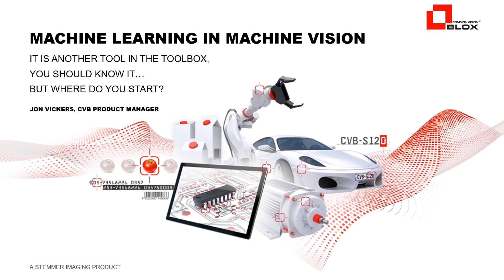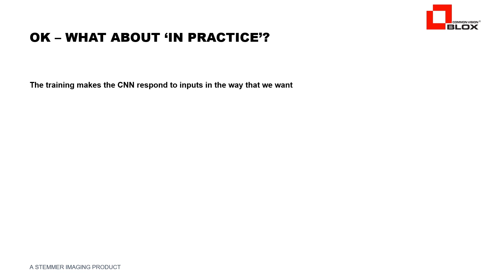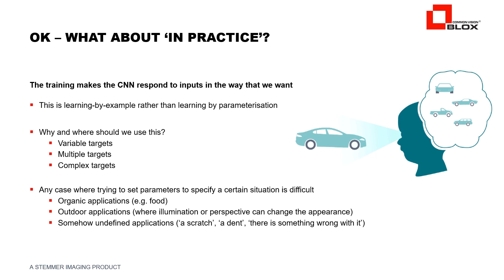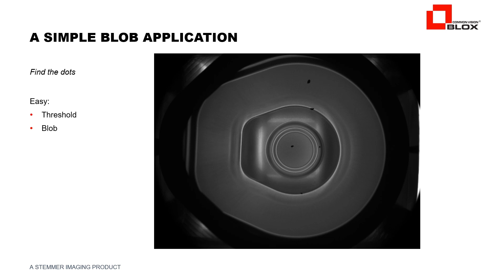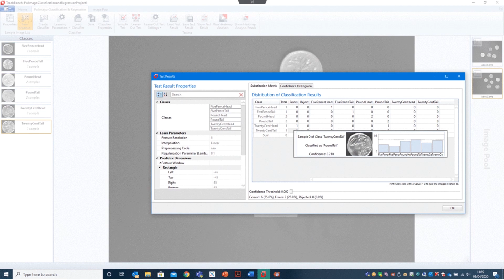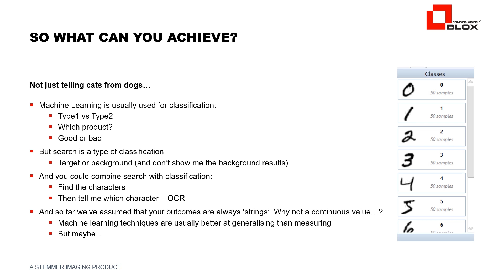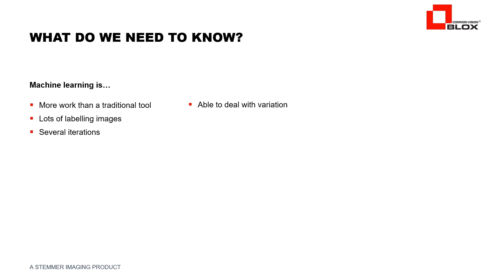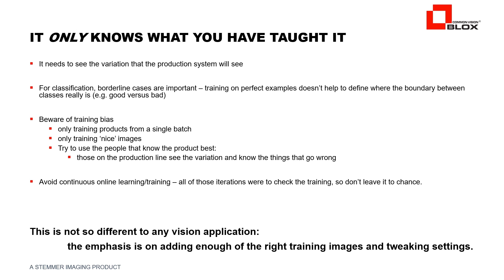Machine Learning in Machine Vision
Jon Vickers - CVB Product Manager